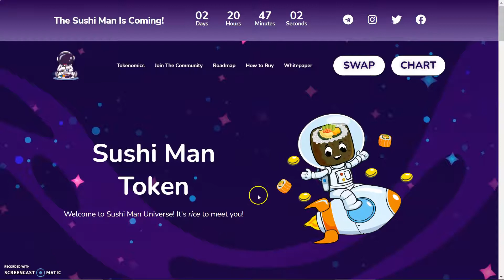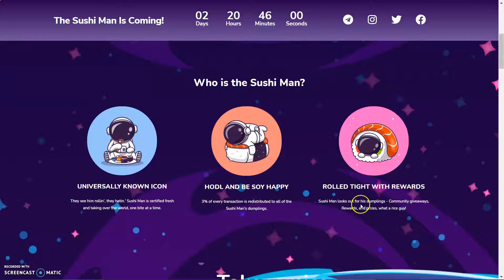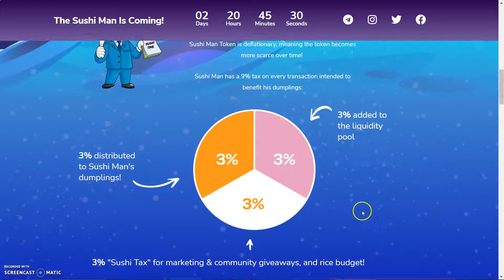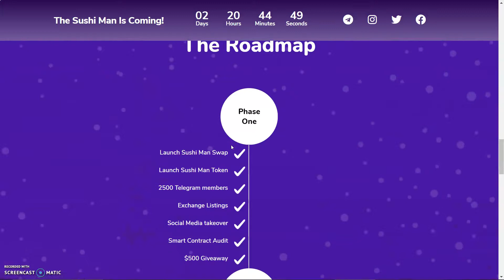Sushi Man Token | Welcome to Sushi Man Universe! It's rice to meet you!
Tokenomics
Holders of Sushi Man Token will earn more tokens on each transaction, automatically sent to your wallet. On top of this, Sushi Man Token is deflationary, meaning the token becomes more scarce over time!

Sushi Man has a 9% tax on every transaction intended to benefit his dumplings:

2:like

3follow me on twitter

4:Tag me and a friend on twitter @CryptoRico12